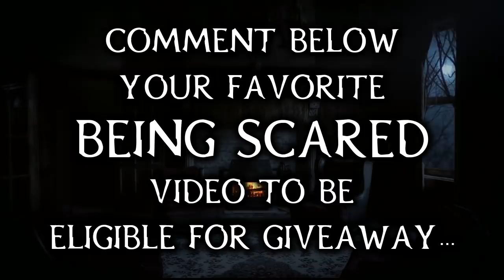Scary True Stories Told In The Dark Cabin | Thunderstorm/Fireplace Video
Listen to over an hour of creepy as hell brand new TRUE stories while sitting by the fire, and listening to a thunderstorm...

This is a compilation of stories read by Being Scared and Mortis Media. It is the second volume in the brand new series:

                        "Scary Stories For The Darkest Night"

STORY TIME STAMPS:

1) 0:25 Being Scared
2) 3:39 Being Scared
3) 6:19 Being Scared
4) 9:06 Being Scared
5) 14:54 Being Scared
6) 16:11 Being Scared
7) 17:47 Being Scared
8) 18:47 Being Scared
9) 20:56 Being Scared
10) 23:59 Being Scared
11) 25:33 Being Scared
12) 26:54 Being Scared
13) 35:54 Mortis Media
14) 46:31 Mortis Media
15) 1:03:35 - Mortis Media
16) 1:13:59 - Mortis Media

Allegedly all of the stories that are heard in Scary True Stories Told In The Dark Cabin | Thunderstorm/Fireplace Video | (Scary Stories) are true.

This channel will feature more videos like this, as well as unique, popular, and creative topics. Do not miss out!!

A huge thank you goes out to Virtual Fireplace for allowing the use of their amazing fireplace video!!

Deserving of Credit for Scary True Stories Told In The Dark Cabin | Thunderstorm/Fireplace Video | (Scary Stories):

-Chris G.
-Pink S.
-Heidi G.
-Tara D'Onofrio.
-Antonio Contreras.

HIDDEN COMMENT: There is someone in the room. watching you.